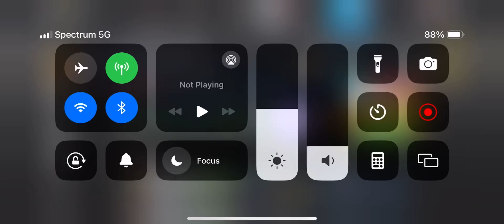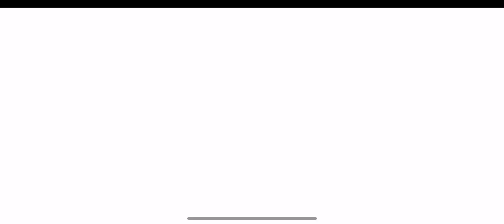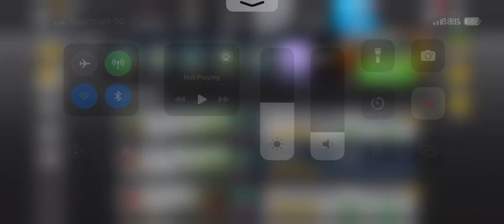New events in hcr2